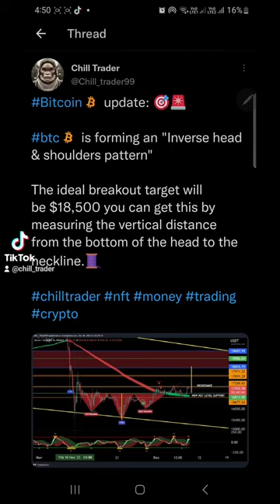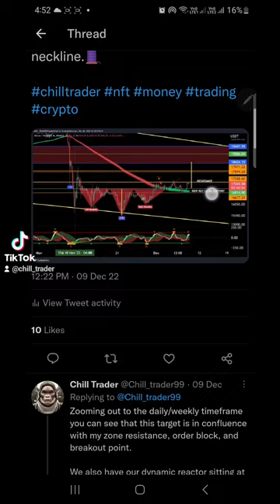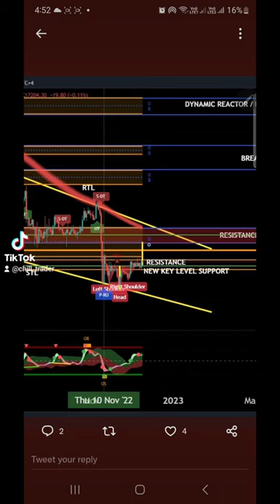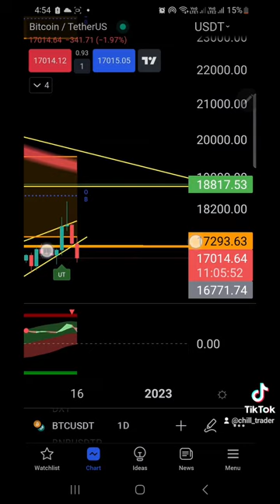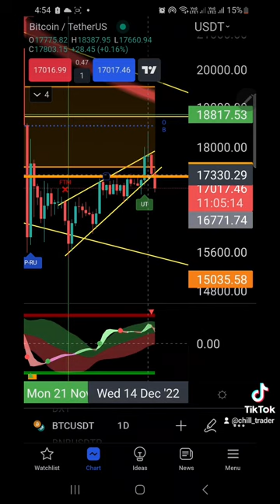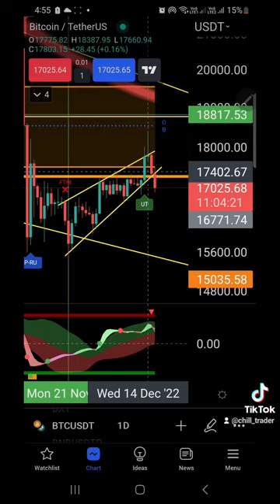BITCOINS RISING WEDGE AND NEXT POSSIBLE TARGET.